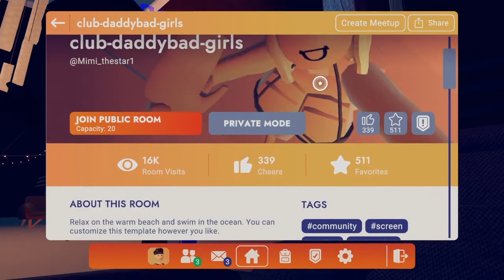A REC ROOM EXPERIENCE